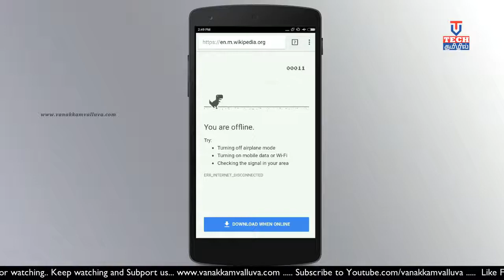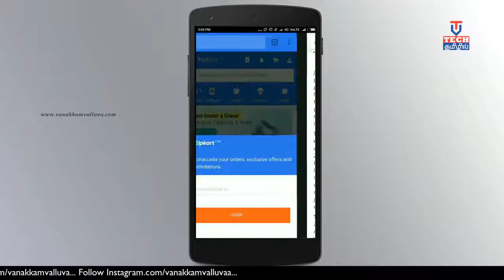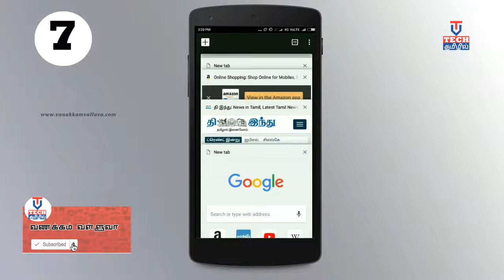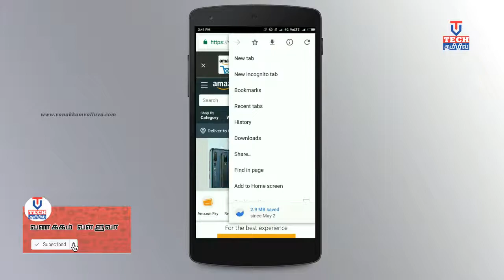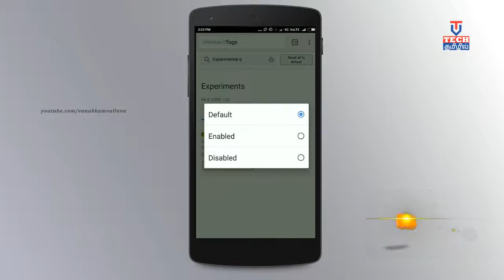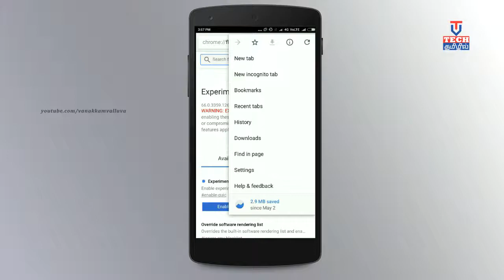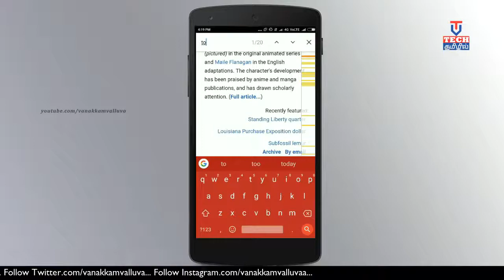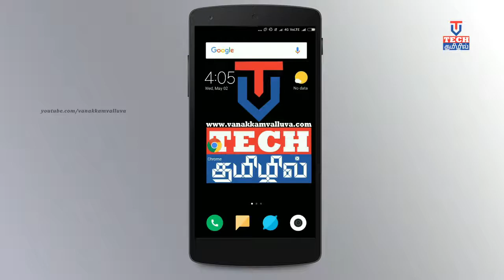Top 20 UNBELIEVABLE HIDDEN Chrome (Mobile) Hacks & Tricks 2018 || In Tamil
any Question related video then pls